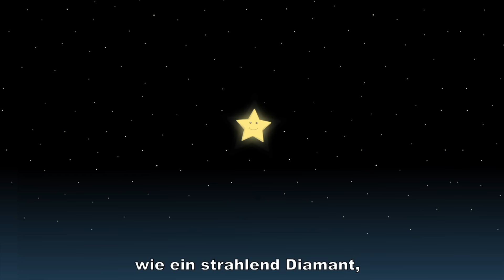Sing Kinderlieder Maxi-Mix 10: Das Krokodil-Lied | Die Räder vom Bus | Bingo | Auf der grünen Wiese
Sing Kinderlieder Maxi-Mix 10: Das Krokodil-Lied, Die Räder vom Bus, Bingo und viele weitere tolle Videos in einem 28-minütigen Maxi-Mix  - viel Spaß!

Sing Kinderlieder - wunderschöne Lieder für Kleine & Große zum Mitsingen!

Sing Kinderlieder Maxi-Mix 10 - Titel:

1) Das Krokodillied
2) Die Räder vom Bus
3) Ein Loch ist im Eimer
4) Jetzt fahr'n wir über'n See
5) Jimba, Jimba
6) Heut' ist ein Fest bei den Fröschen am See
7) Auf der grünen Wiese steht ein Karussell
8) Bingo
9) Funkel, funkel, kleiner Stern